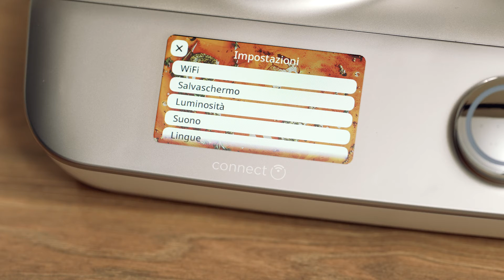CookEasy+ | How to set Language